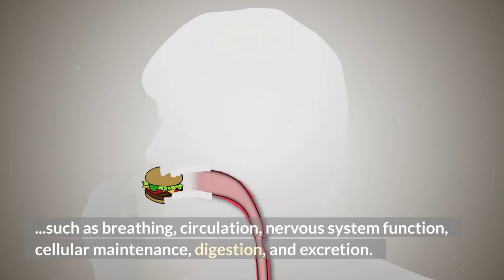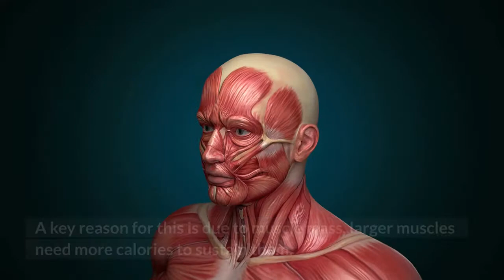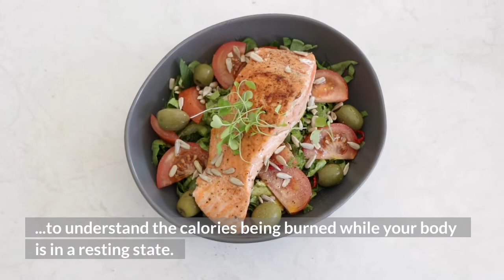What is Basal Metabolic Rate (BMR)? Measure Yours INSTANTLY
Basal metabolic rate (BMR) is the amount of energy expended daily by humans at rest. It is the energy used by the body to perform vital functions such as breathing, circulation, nervous system function, cellular maintenance, digestion, and excretion. Basal metabolic rate is the energy expended per day at rest in a neutrally temperate environment, in the post-absorptive state (meaning that the digestive system is inactive, which entails that the body must burn fat to get the required energy for the day).

What Is a Normal BMR for Men?
Men's daily colorie intake is normally higher than the recommended calorie intake for women. A key reason for this is due to muscle mass, larger muscles need more calories to sustain them. The average BMR for men is approximately 1650 calories per day.

What Is a Normal BMR for Women?
In general, the female body tends to be smaller in size. On average, women have a lower muscle mass and a more lean figure which means that women need less calories in men. The average BMR for women is around 1400 calories per day.